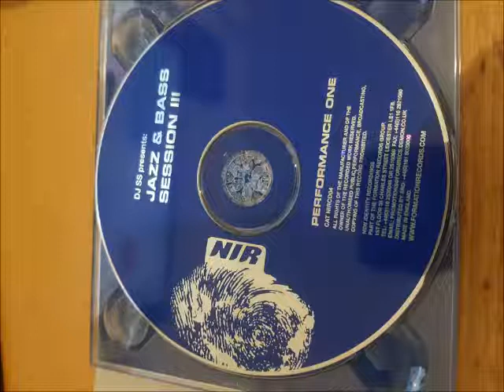Imhotep The wild women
Couldn't find this so thought id better post it. Its my first upload so if its a bit crappy apologies. Hoping to be doing quite a few soon so they should get better